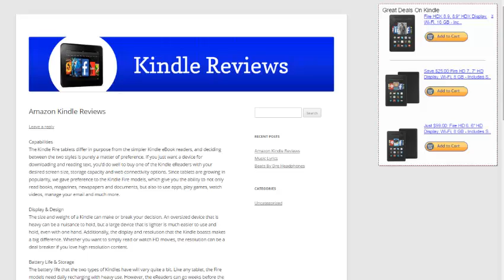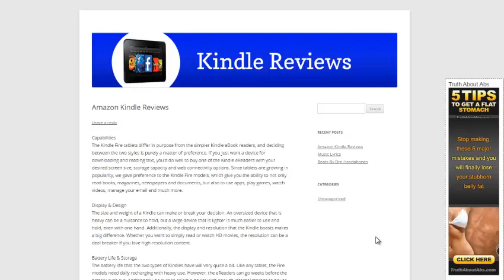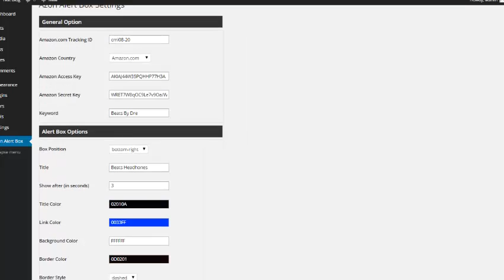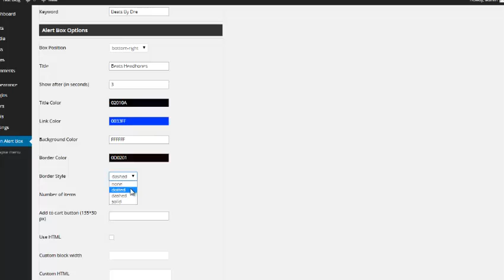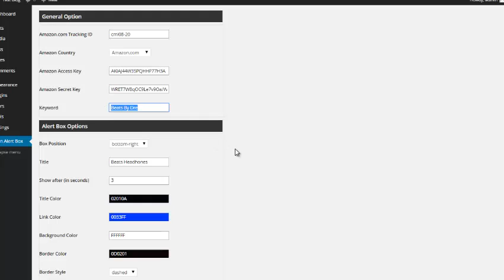Azon Alert Box Review GET IT NOW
Azon Alert Box, Azon Alert Box Review

Monetize any site you own and increae the revenue your site earns i a matter of minutes!

Recommended Products,